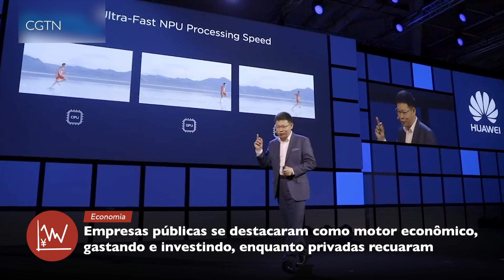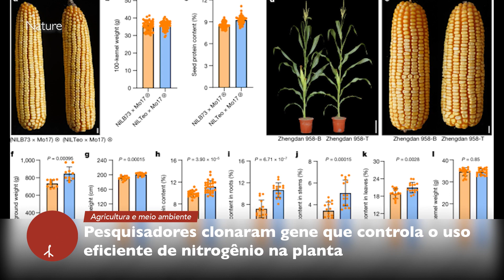A Copa do Mundo do Catar e a diplomacia do panda | Notícias da China N° 124 | 26.11.2022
Notícias da China desta semana em 2 minutos.

• Novo centro de mediação internacional em Hong Kong
• Crescimento de ativos de empresas estatais
• Cientistas clonaram o gene mutante de uma variedade de milho
• A Copa do Mundo do Catar e a diplomacia do panda